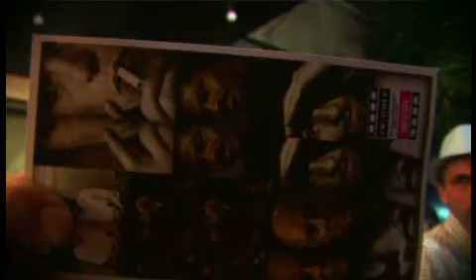Inauguración 7º festival IN-EDIT NESCAFÉ